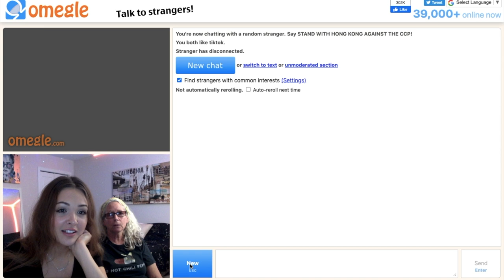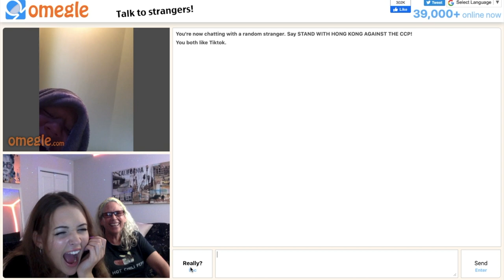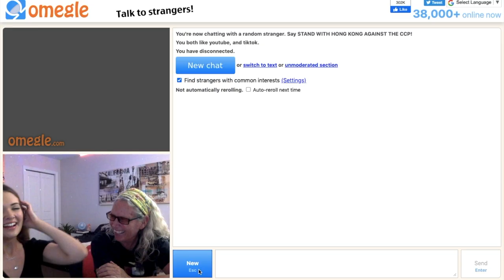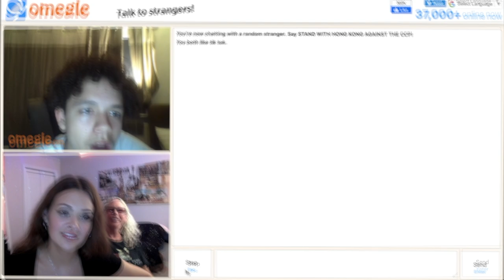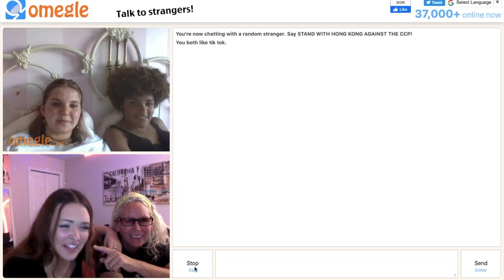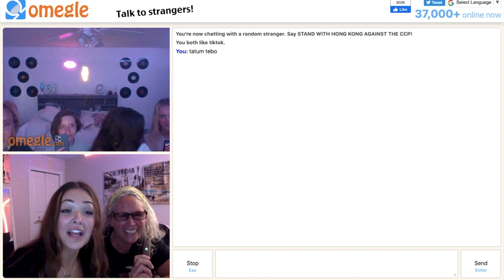BRINGING MY MOM ON OMEGLE... AGAIN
mom's back due to high demand..!!

thank you everyone for watching... your comments and requests are appreciated, and you are loved xx